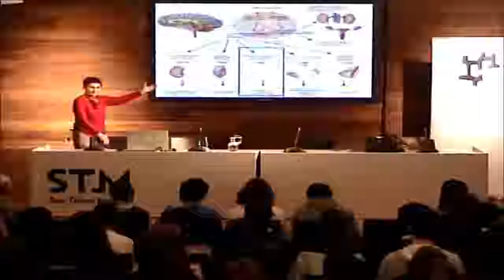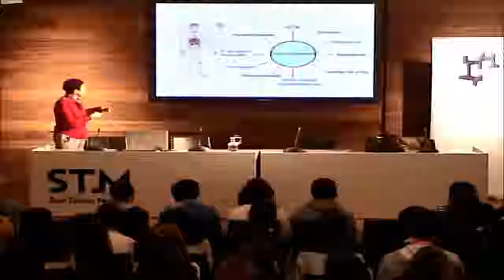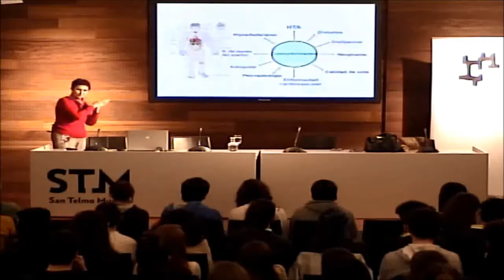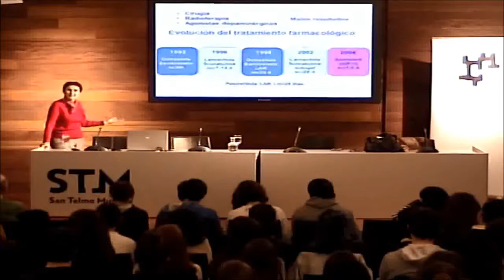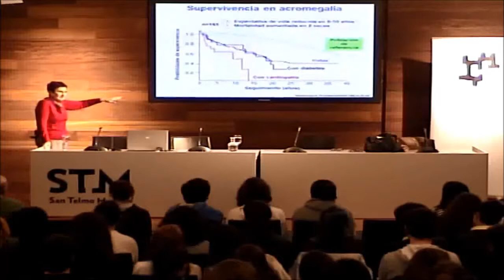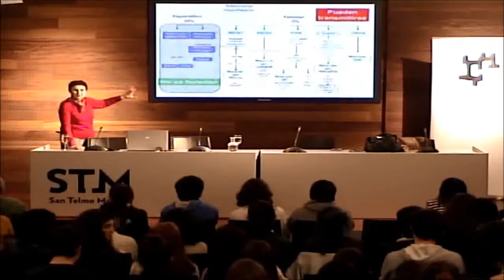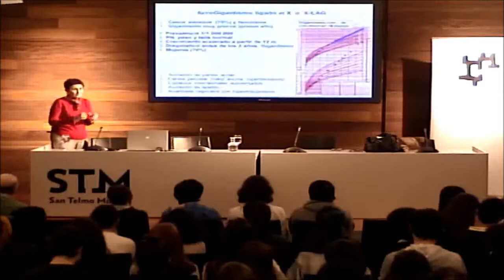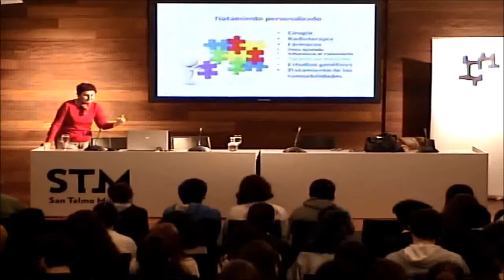Maria Sonia Gaztambide Saenz / Ponle cara a la acromegalia / gigantismo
Hitzaldia 2019ko urtarrilaren 25ean izan zen San Telmo Museoan “Jakin-mina” zikloaren barnean. Hizlaria Maria Sonia Gaztambide Saenz  izan zen.

Akromegaliak aldaketa fisiko larriak eragiten ditu, eskuak, oinak, masailezurra eta mingaina handituz, eta komorbilitate larriak eragiten ditu halaber, hala nola, gaitz kardiobaskularra, diabetesa, hipertentsioa eta tumoreak, kolon eta bular minibizia, esaterako. Espainian 3.000-tik gora dira akromegalia duten pertsonak. Gaitz arraro bat da eta 6 urte baino gehiago atzeratu ohi da diagnostikoa, horrhatik da hain garrantzitsua gaitzaren sintomak eta ezaugarriak ezagutzea.